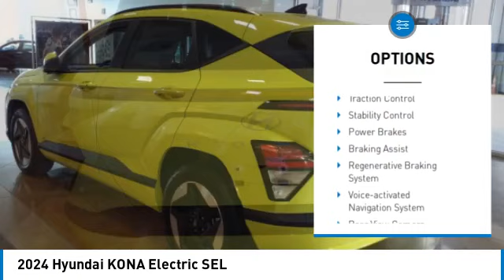2024 Hyundai KONA Electric Decatur TX 340117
2024 Hyundai KONA Electric SEL

2111 US HWY 287 South

Don't miss this 2024 Hyundai KONA Electric. It's equipped with great features. You'll want to take this vehicle home. Make a great choice today.